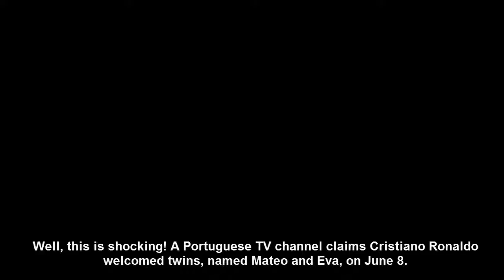Did Cristiano Ronaldo Have Twin BabiesWith A Surrogate Mother? TV ChannelClaims He Did